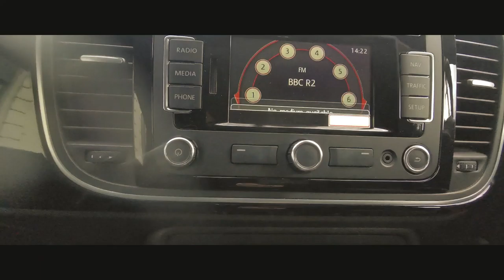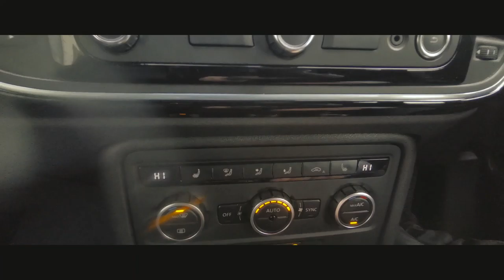Volkswagen Beetle for sale at Peter Watson Garage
We are proud to showcase this   S T U N N I N G   Volkswagen  Beetle here at Peter Watson Garage, Skipton... It comes with Panoramic roof, Fender Sound system and heated leather seats plus absolutely loads more extras... £0 deposit and low rate finance is available subject to acceptance... Call Tom or Rob in our Sales Department on 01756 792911 for your personalised quote or walk round video.